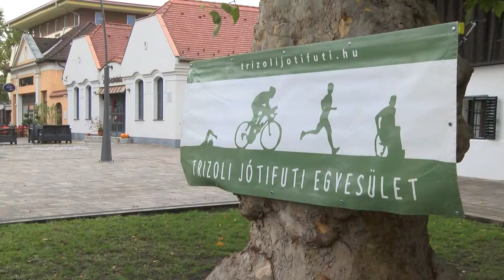20. Bringabarátság Bringatúra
Október 17-én, szombaton tartották a 20. Bringabarátság Bringatúrát a Trizoli Jótifuti Egyesület szervezésében. Az idei őszi túra Kiskőrösről a főtérről indult, ahol a regisztrációt követően Soltvadkert érintésével tekert el a lelkes társaság Kiskunhalasra, majd egy baráti beszélgetés és vendéglátás után indultak vissza a kerékpárosok Kiskőrösre.